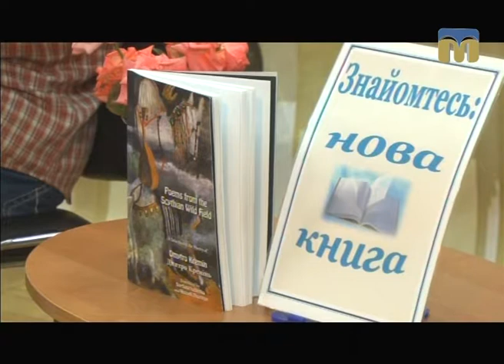ТНМ - сюжет. Поезії з Скіфського Дикого Поля